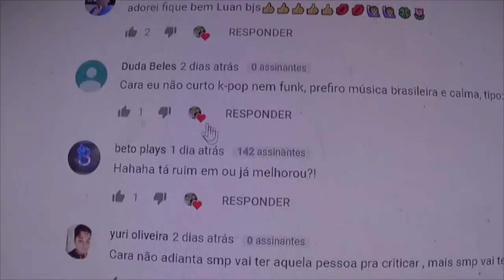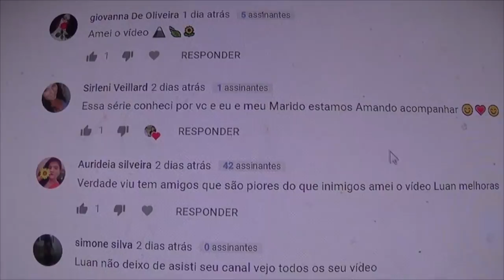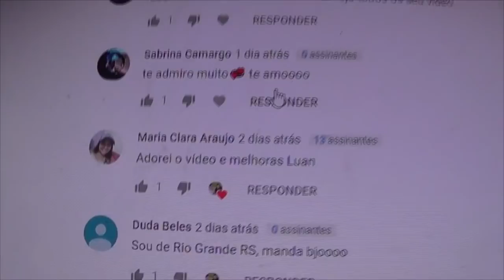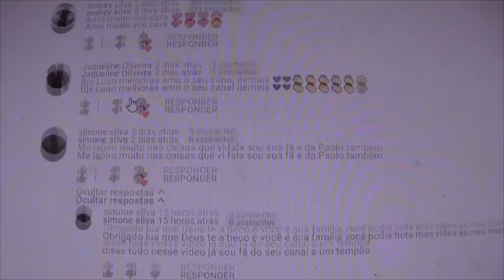ROTINA REAL DE UM DIA SIMPLES NA SEMANA - VDC #470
/luannovittreal/
/mundodalolareal/
/vidadecasaloficial/